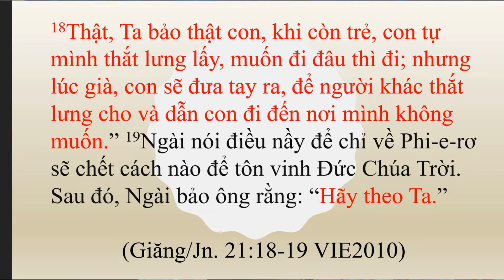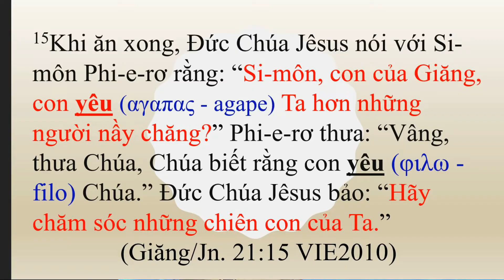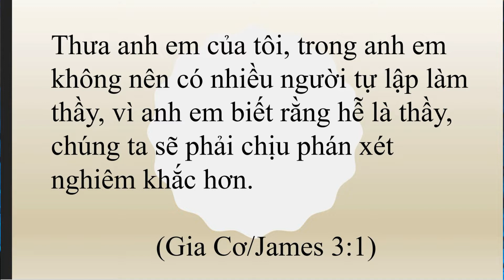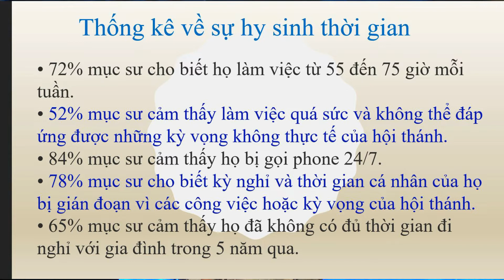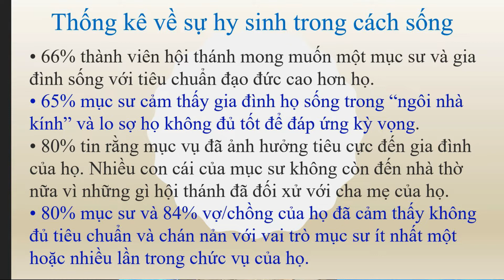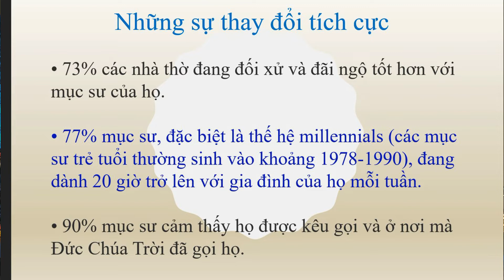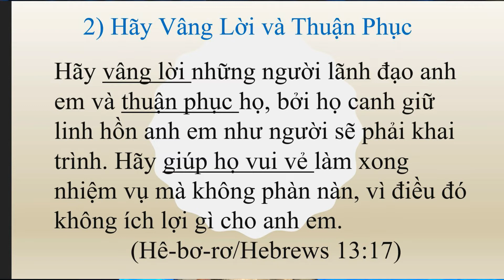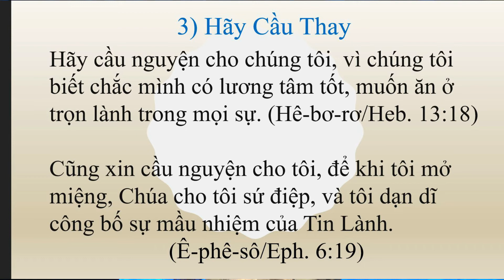Tấm Lòng Người Chăn Bầy - Giăng 21:15-19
Sứ điệp trong ngày "Tri Ân Mục Sư" 10/10/2021 tại Hội Thánh Đức Chúa Trời do mục sư Bùi Đức Nguyên quản nhiệm.
Câu gốc: Giăng 21:15-19
Diễn Giả: Nguyễn Huy Hoàng